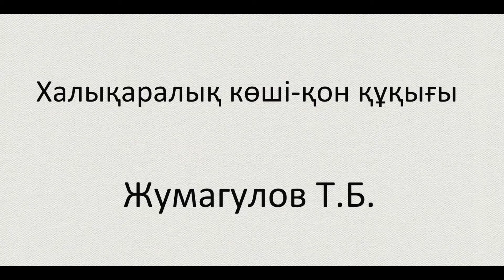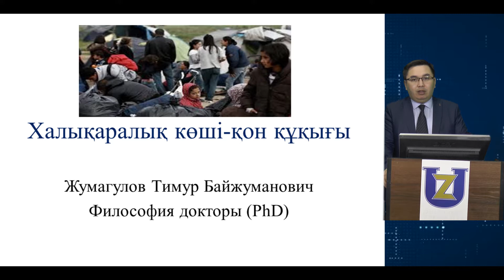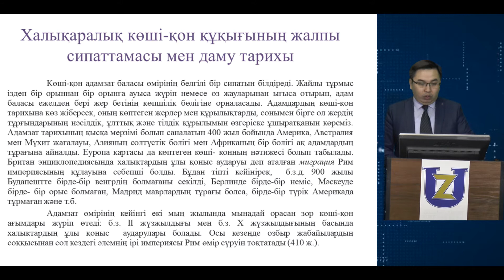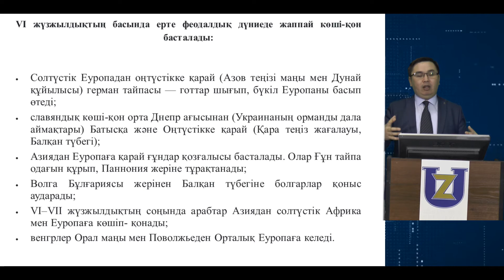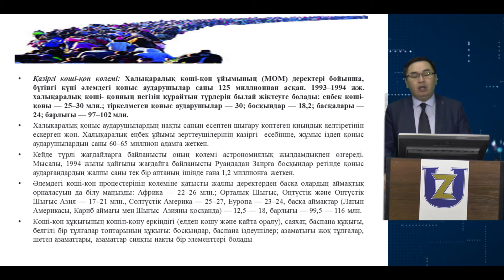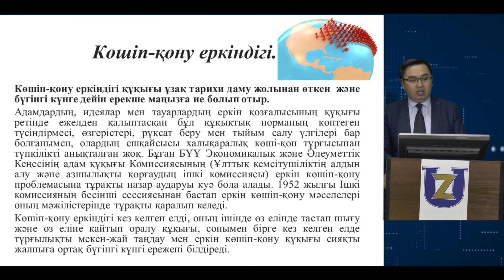Халықаралық көші қон құқығы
Халықаралық көші қон құқығы - Жумагулов Т.Б. 1.2